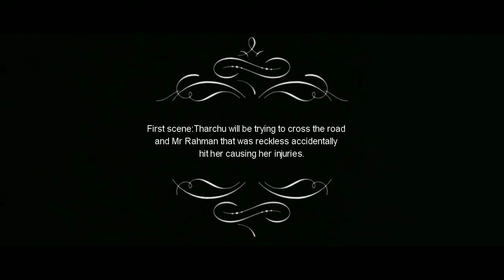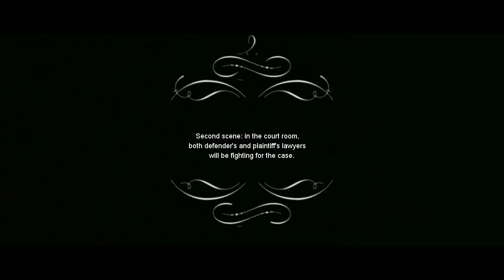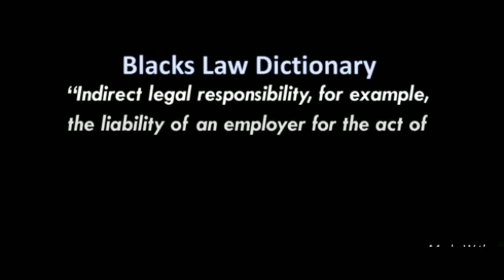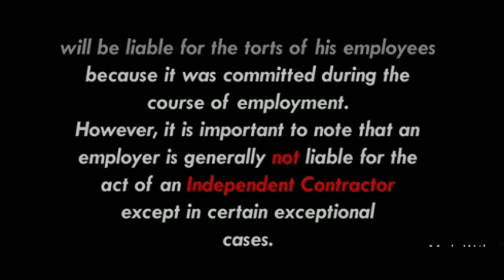BAWB1013- Vicarious Liability (business law group assignment)